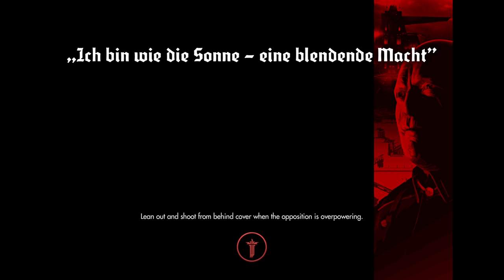Wolfenstein The New Order }{ part 11 Xbox One X gameplay